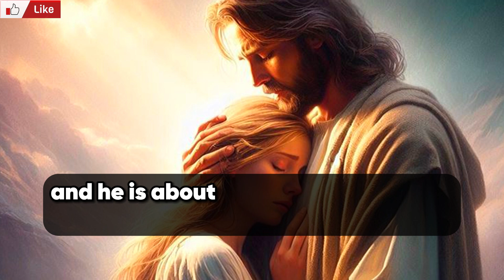✝️ DON'T SKIP MY CHILD 🙏❤️ God's message to you today.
This is a short message about the miracles of God.